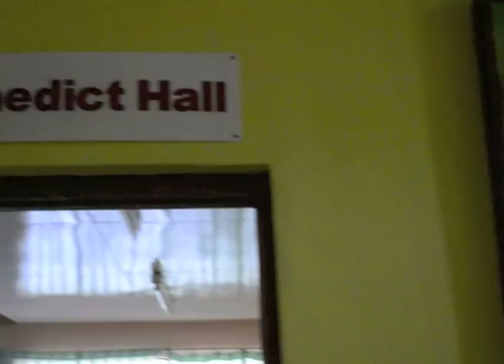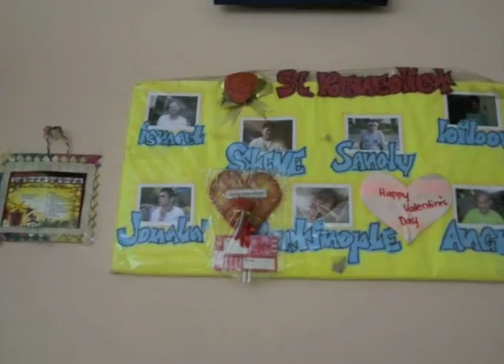CONSTRUCTION SITE [PART 1]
Won BEST DOCUMENTARY/NEWS FEATURE @ JesCom Young Visionaries Video Competition 2011 @ ADMU